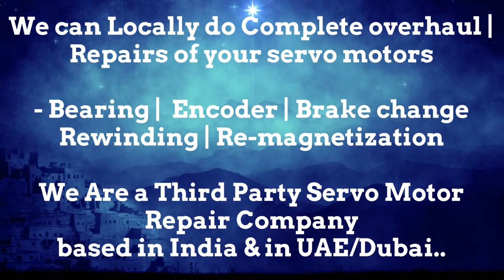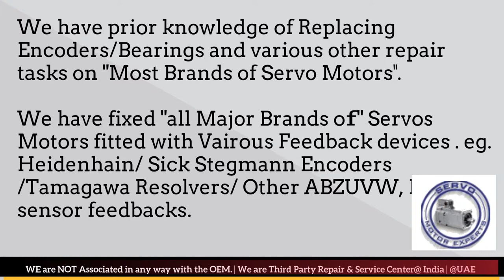Fanuc India Motor Repair Encoder Resolver Align Adjust Chandigarh Chennai Chinchwad Kolkata